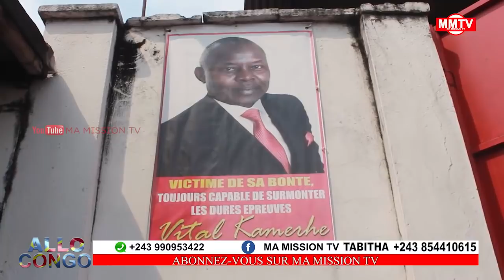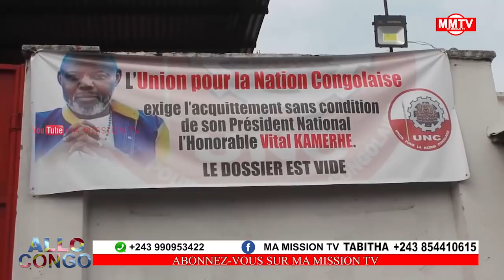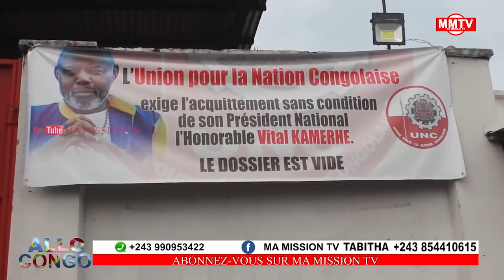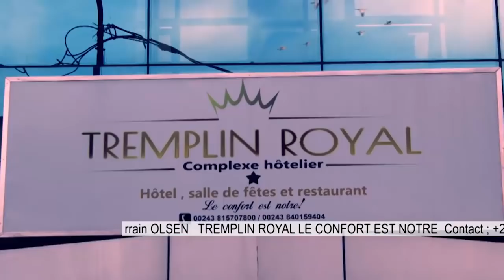🔴KISOMBE,CONDAMNATION KAMERHE,UNC QUITTE L'UNION SACRÉE??! DÉCLARATION